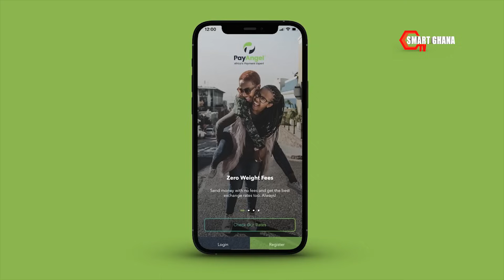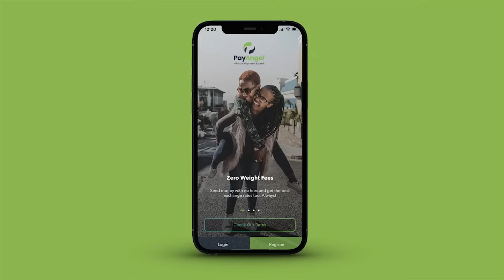AKOSUA MOON GODDESS GIVES ACCOUNTS OF WHAT SHE SAW AT MZBEL SON ON COMMENT AND OTHER TREND